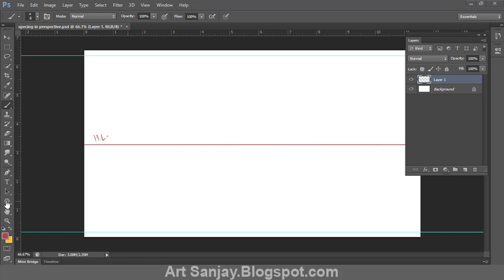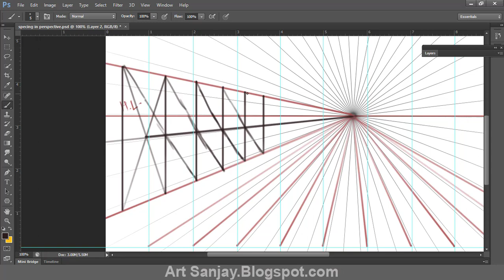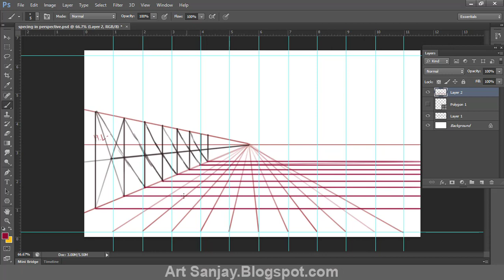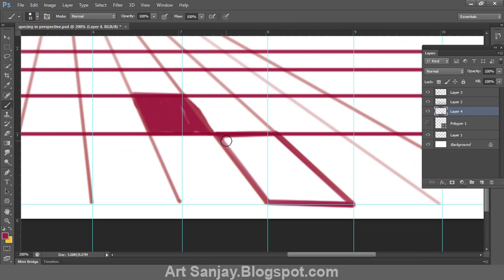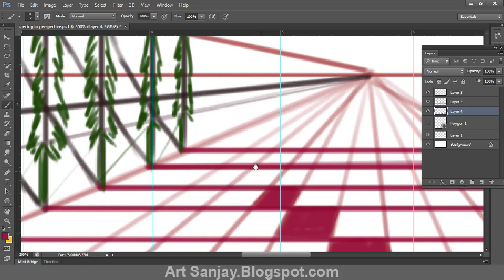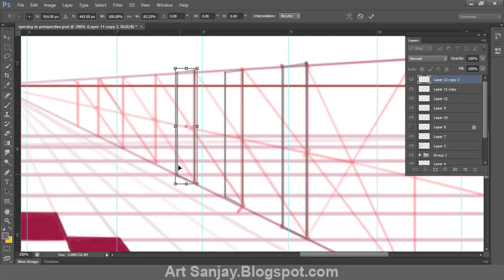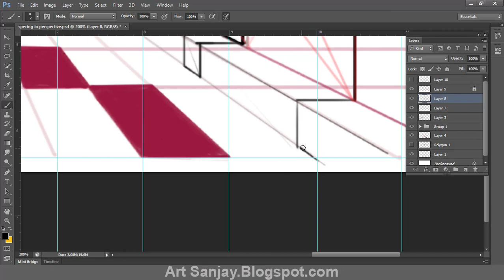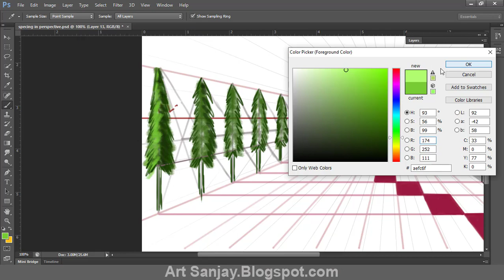How to Draw " Space" ( Equal Proportion) in One Point Perspective.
In this Video I am Going to Show methods for subdividing depth measurements and Equal Proportion in One Point perspective.